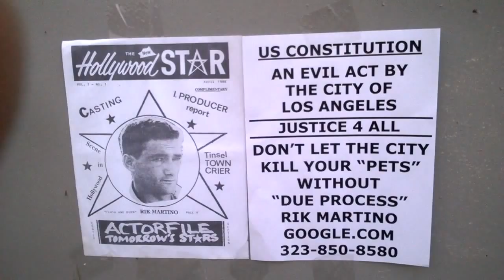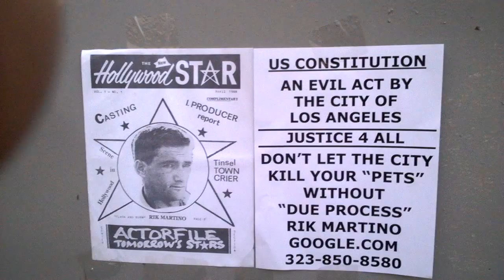YOUTUBE..SEE ON YOUTUBE HOW RIK MARTINO RANKS AMONG THE BEST ACTORS OF ALL TIME...